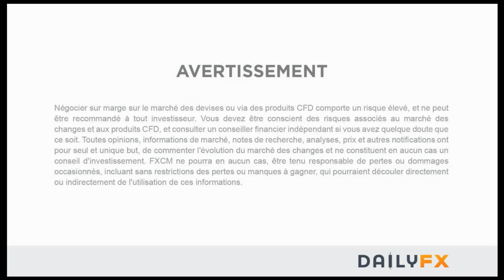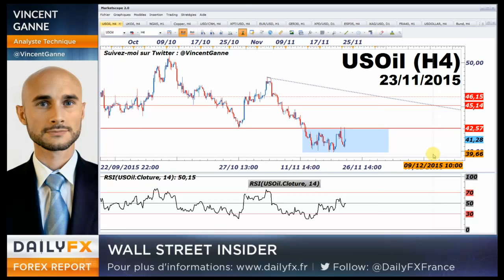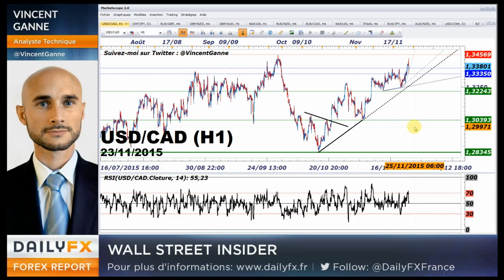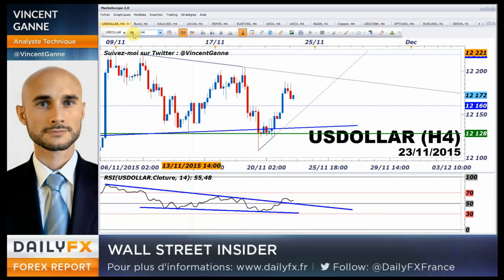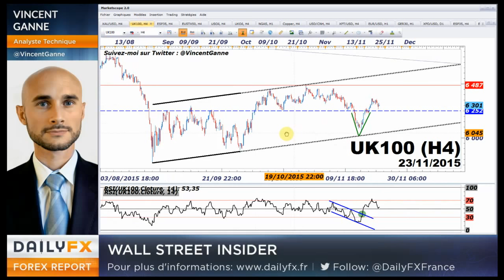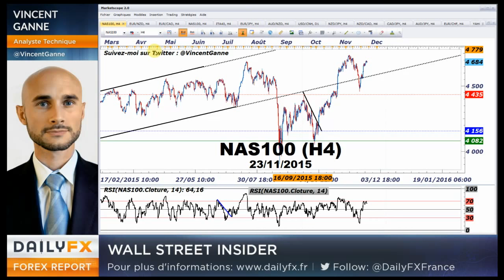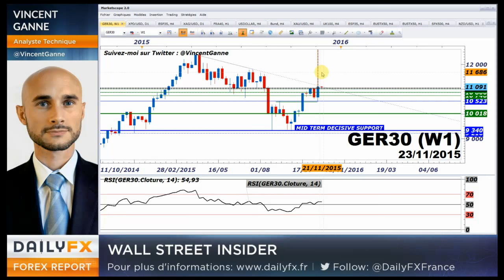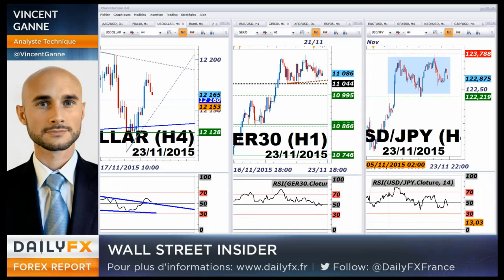WallStreet : L'essentiel sera fait avant Thanksgiving cette semaine